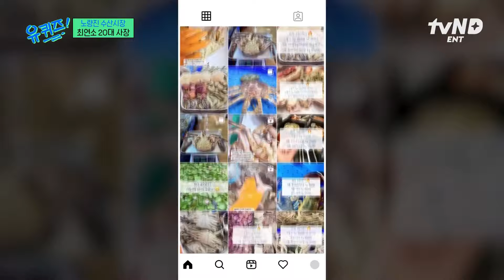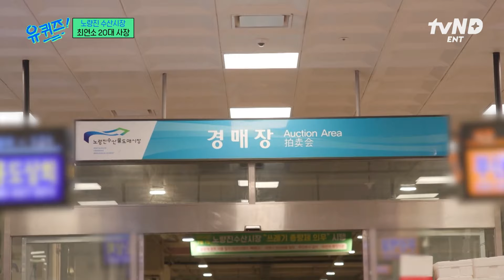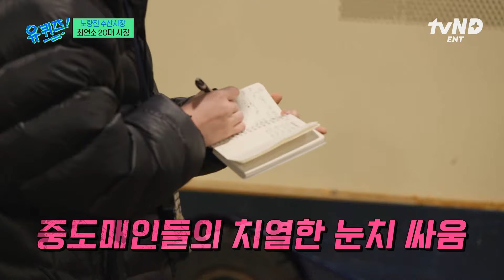[유퀴즈온더블럭] 만 29살의 나이에 월 최대 매출 1억 원 달성한 노량진 수산 시장의 최연소 사장님😲 손님을 사로잡는 MZ 사장님만의 꿀팁은?!